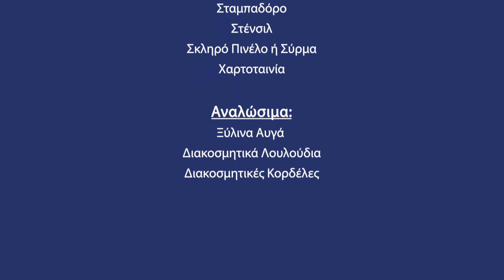Διακοσμητικά Πασχαλινά Αυγά με Στένσιλ και Χρώματα και Βερνίκια Κιμωλίας CHALK PAINT | TETRALUX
Πηγή Λειβαδίτη
Youtube:  @Χειροπηγήν by Pigi Leivaditi